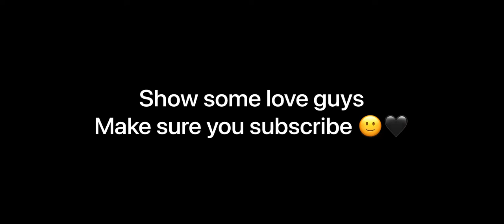Alibi🦅| bgmi montage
Device: iPhone 11
Recorder: iOS Recorder
Graphics: smooth - Extreme ( soft)
Control: 4 Finger - Gyroscope (Always on)

Editing: VN

Song: Alibi